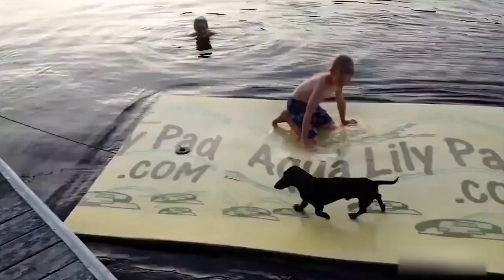Funny dogs and funny cats